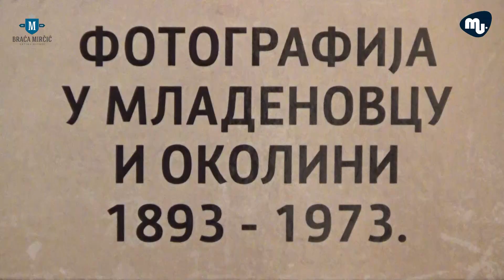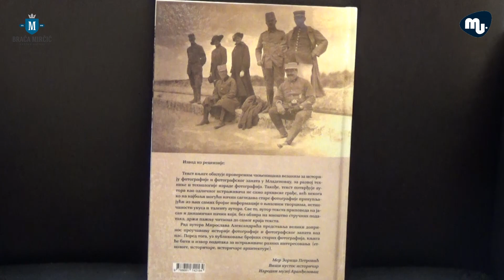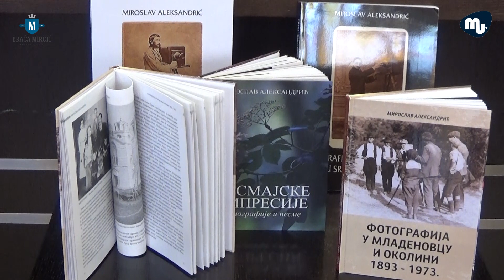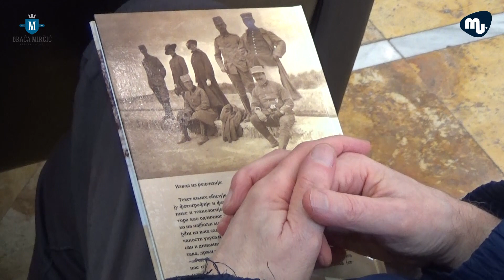Promovisana monografija Miroslava Aleksandrića "Fotografija u Mladenovcu i okolini 1893 - 1973"